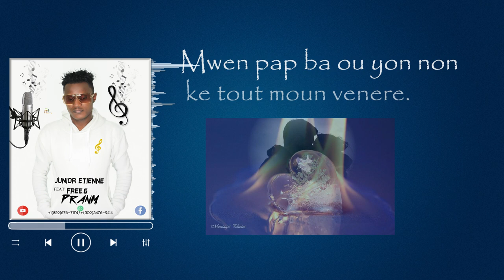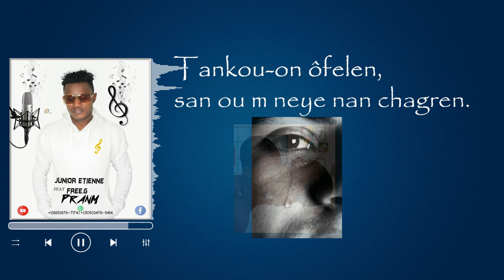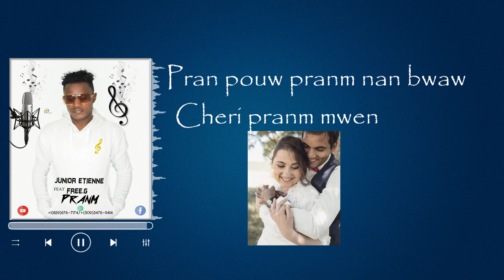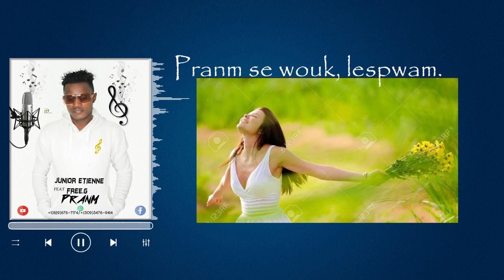PRANM ¨JUNIOR ETIENNE ft FREE-G¨ (Video Lyrics)..